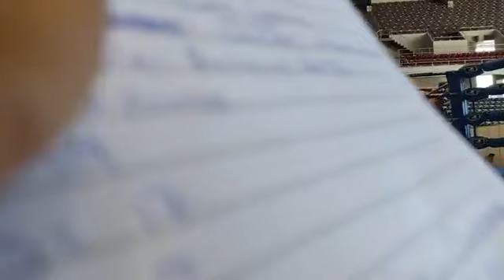Boxeo Juegos Nacionales Conade 2023, Ring A día 3 de junio